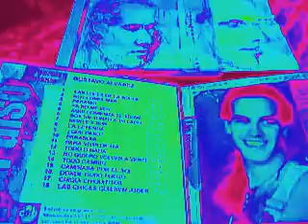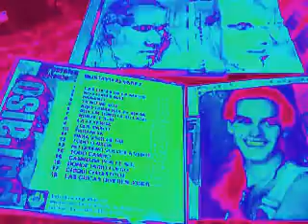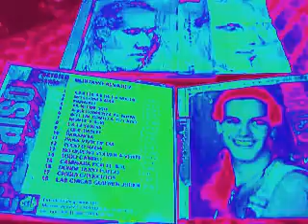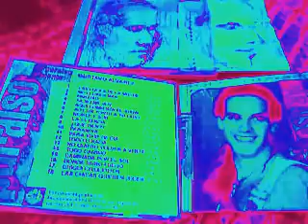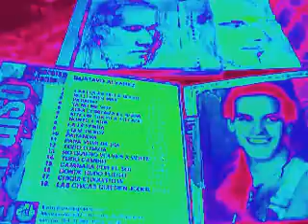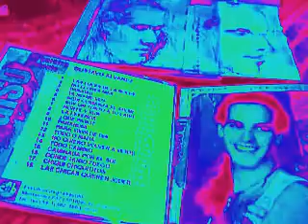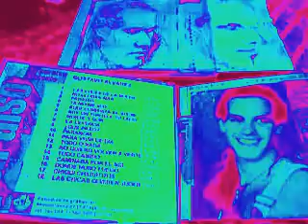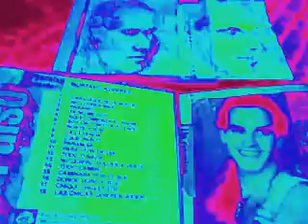gustavo alvarez ,paraiso album completo,full album cd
voz cantante:gustavo alvarez,1-las luces de la noche(celeste carballo),2-no llores mas(v.ford),3-paraiso(ismael isha ledesma),4-ya no me voy(gustavo alvarez),5-aqui comienza el show(l.maturano-m.barabino),6-soy un tonto a tu lado(gustavo alvarez),7-norte y sur(gustavo alvarez),8-¿que paso?(gustavo alvarez),9-para vivir de dia(gustavo alvarez),10-no quiero volver a verte(gustavo alvarez),11-caminaba por el sol(gustavo alvarez),12-donde hubo fuego(gustavo alvarez),13-chiqui chiquititos(gustavo alvarez),14-las chicas quieren joder(adaptacion gustavo alvarez de ,girls just wanna have fun de r.hazard),productores,arregladores:eduardo criscuolo en olivos,todooidos 1990,temas 1,2,4,5,6,7,8,9,10,11,12,13),ismael ledesma ahgel iha(temas 3,en 1995,2 pericos lavallejas 1036),gustavo alvarez y sebastian mellino  1995 tema 14,raks,editado album completo en cab estudio de grabacion,montevideo 237 ba argentina.